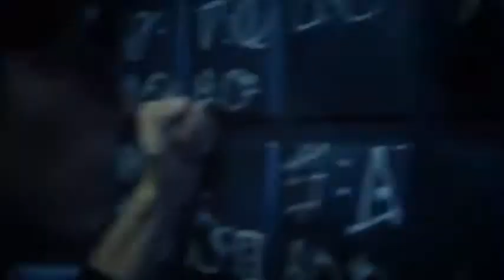The Flash ⚡ Rise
Ashes Remain - Rise